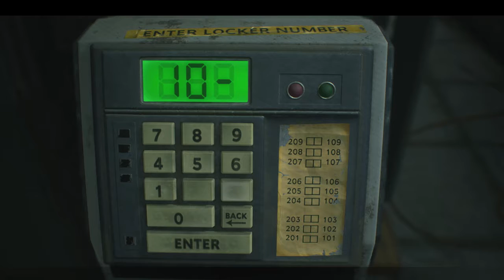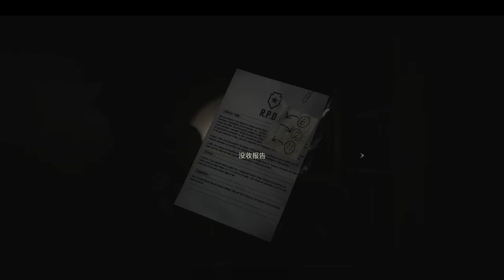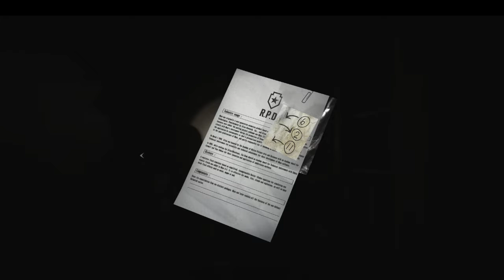《惡靈古堡2重製版》#4 跟巨大叔叔玩捉迷藏